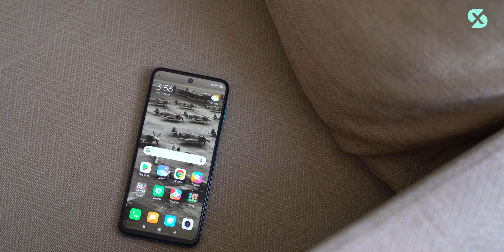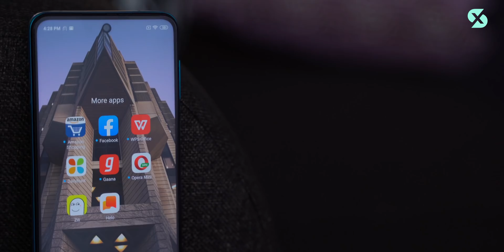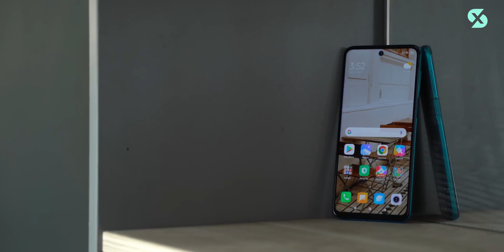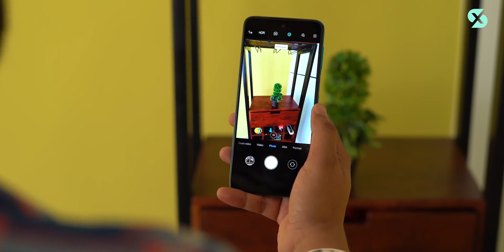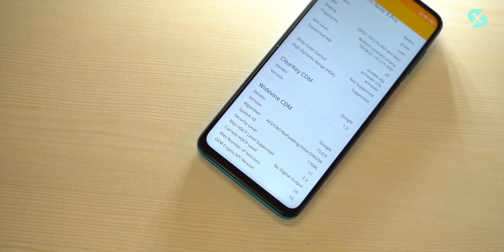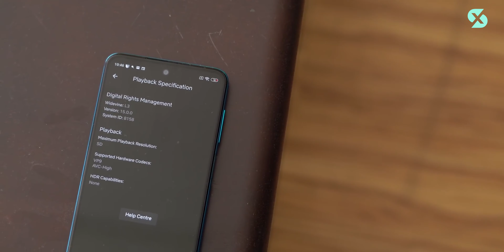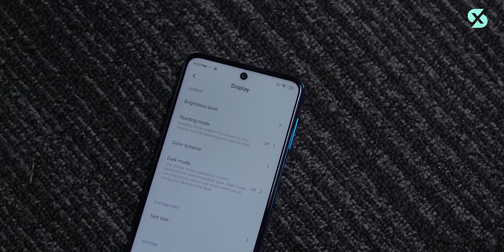ĐÁNH GIÁ REDMI NOTE 9 PRO: 4 triệu có quá nhiều thứ ngon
Redmi Note 9 Pro chính thức ra mắt với giá rẻ. Xiaomi RMN9 pro được đánh giá cao nhờ cấu hình khủng để chơi game PUBG, Liên quân mobile, thời lượng pin trâu 5020mAh, màn hình đục lỗ thời thượng và thiết kế đẹp. hãy cùng mình trên tay, đánh giá nhanh Redmi note 9 Pro chính hãng đủ tiếng việt và CHPlay luôn nhé!